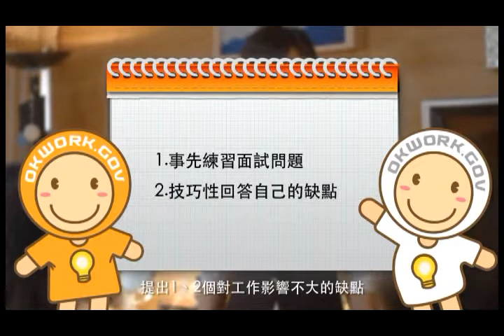求職向前衝！ 第10篇：面試必考Q&A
許多問題都可事先作好準備，以免臨場回答反應不佳。像被問到缺點，建議避重就輕，提出1、2個對工作影響不大的缺點。